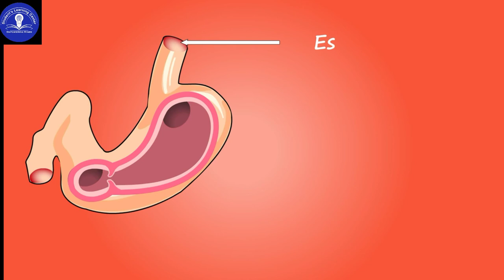Short video part 04 Kidney, Intestine and stomach || Basic Science || Animated educational videos